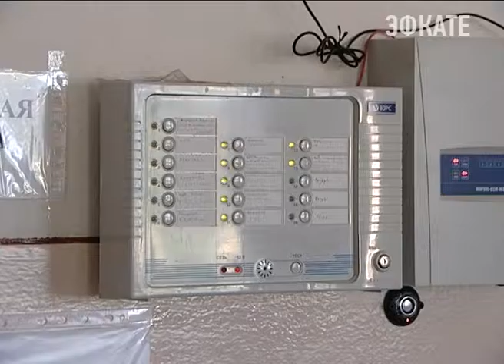Охранять школы должны профессионалы. Новости Сочи Эфкате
Об этом сегодня Вениамин Кондратьев заявил на краевом совете безопасности, который глава региона провёл перед началом учебного года.
Сочи. Новости.
Телеканал Эфкате.